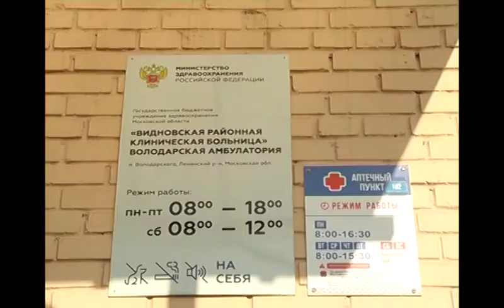"Рабочая поездка" - глава муниципалитета посетил Володарское и Молоковское поселения